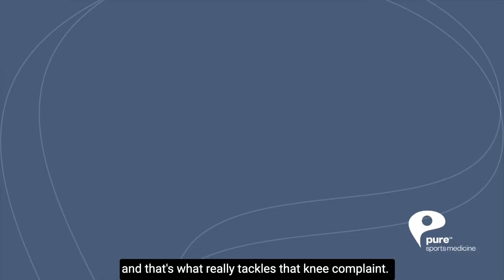Knee Pain: Common Myths and Top Tips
Find out the most common myths and why they're exactly that - a myth - and top tips about how to manage knee pain and injuries from the experts themselves, Physiotherapist Dr Simon Lack and Podiatrist, Ian Griffiths who both specialise in knee complaints.